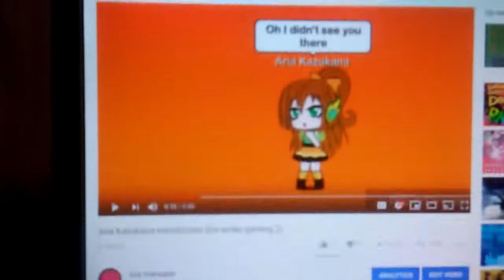I'm in enders series! + Some artwork by me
So yes my character (Aria Kazukana) is going to be in ender gaming 2s danganronpa gacha life series and also just because I was borad I also drew some artwork of her on paper I honestly I think it's one of my bedt so far 😄